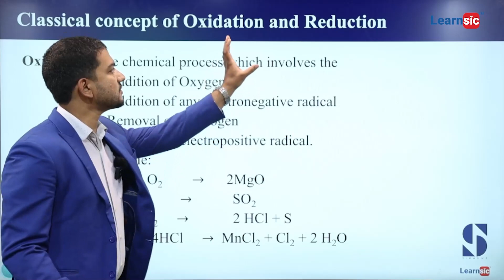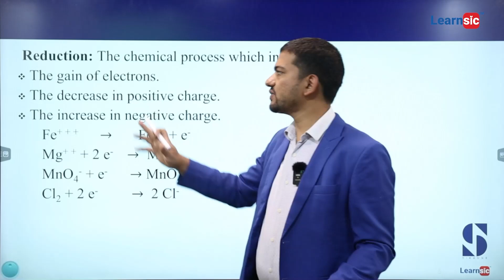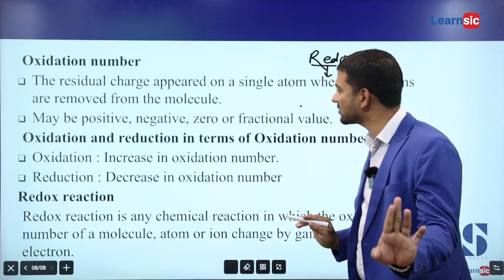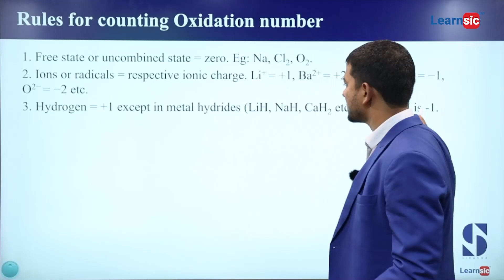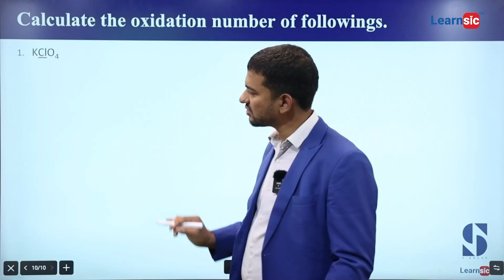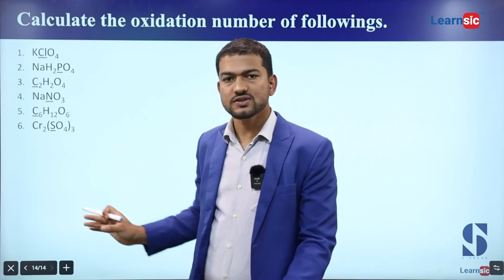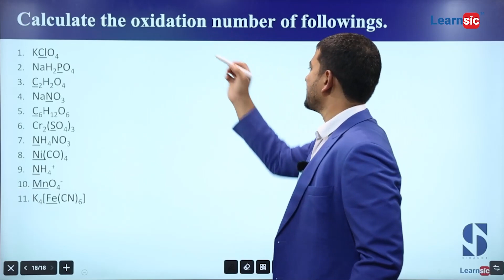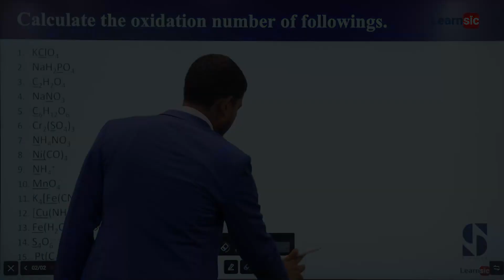BE & B.Arch Entrance Exam Preparation | Redox Reaction | Learnsic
Course: Engineering Entrance Exam Prep at Learnsic
The Engineering Entrance Preparation course is designed to  meet the requirements of the following entrance exams:
IOE (Pulchowk Campus) TU.
Indian Embassy.
Kathmandu University.
Pokhara/Purbanchal Universities and other engineering colleges of Nepal and abroad.

Features of our learning platform:
Platform: User-friendly eLearning
Audience: T.U., K.U., and other Nepalese university entrance exam takers
Benefits: Improved exam scores and access to top universities
Flexibility: Self-paced, personalized learning
Instructors: Experienced teachers and IOE toppers
Materials: Video tutorials, MCQs, notes, mock tests
Support: Expert assistance, group discussions